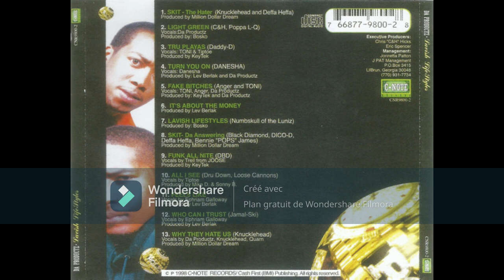Da Productz - Feels Like (feat Ephriam Galloway) 1998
Lavish Life Styles (CD, Album) C-Note Records
 rap duo from Oakland, CA, consisting of Tip Toe and Geno B.